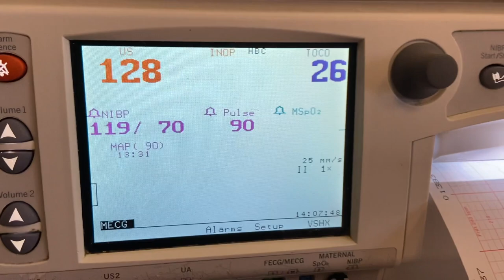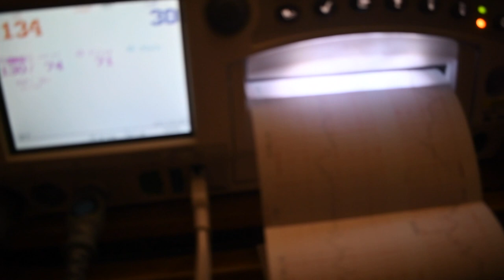Our Birth Vlog - 9.28.21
The birth of our son Dallas Lee Freeman :)